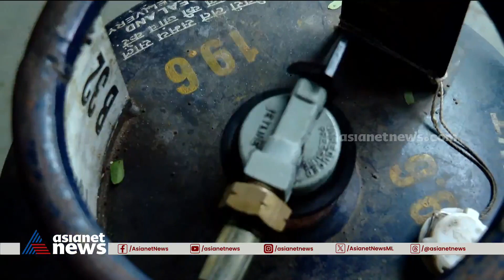'ദിവസവും 4 സിലിണ്ടറൊക്കെ വേണ്ടിവരും'; വാണിജ്യ LPG വില വർധനവിൽ വലഞ്ഞ് ഹോട്ടൽ വ്യവസായം |LPG Price Hike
'209 രൂപയാണ് കൂട്ടിയിരിക്കുന്നത്, ഇത് വളരെ ബുദ്ധിമുട്ടാണ്'; വാണിജ്യ എൽപിജി വില വർധനവിൽ വലഞ്ഞ് ഹോട്ടൽ വ്യവസായം

Commercial LPG prices hiked by over ₹200